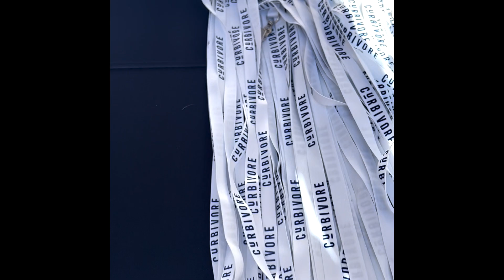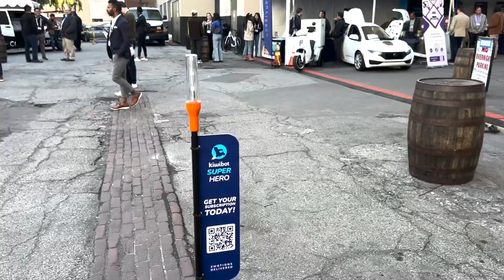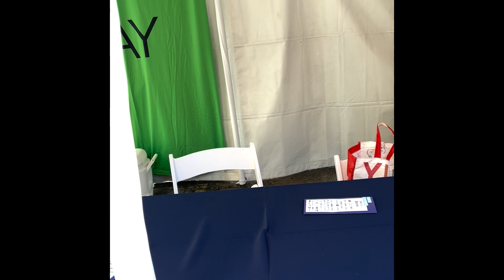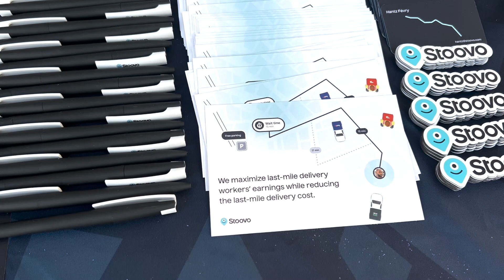Revolutionizing Food Delivery: Curbivore 2023 Recap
Curbivore 2023 brought together the brightest minds in the food delivery industry to showcase the latest technologies and trends. In this video, we'll take a closer look at the innovations that are set to revolutionize the future of food delivery, from drone delivery and autonomous vehicles to smart kitchens and more. Join us as Pedro explores the exciting new possibilities at the forefront of the gig economy and food delivery space and recaps the event.

Pedro has new videos coming every Sunday on The Rideshare Guy and check out Pedro's channel